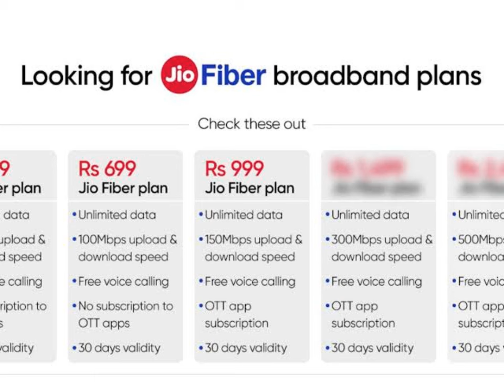జియో నుంచి కొత్త రీఛార్జ్ ప్లాన్, అన్‌లిమిటెడ్ హై స్పీడ్ డేటా, jio new plans unlimited data 999 plan